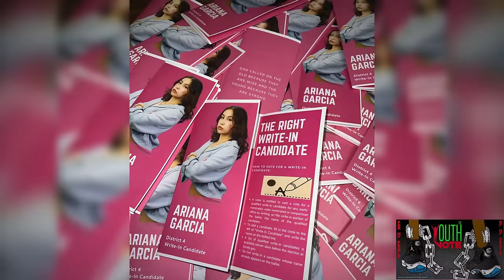Ariana Garcia- Making history in the city of Compton.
Ariana Garcia stands poised to reshape the political landscape of Compton as the youngest candidate ever to challenge for a seat on Compton’s City Council. A dynamic second-year sociology major at UCLA with a burgeoning interest in film and television, Ariana blends academic rigor with cultural acumen.

Her passion for social change is rooted in her childhood experiences, particularly her formative years with the Compton Kidz Club under the mentorship of Fred Martin. Ariana's commitment deepened following a pivotal moment at Enterprise Middle School, where bureaucracy threatened a beloved summer camp—a program that deeply impacted her life.

Ariana turned adversity into motivation, preparing herself to tackle Compton’s systemic challenges. Despite her youth, her resume is already dense with significant endeavors: from advocating at a United Nations Climate Week event to her vital role in Tom Steyer’s presidential campaign.

Her voice, influential among her peers, has resounded in arenas ranging from the Los Angeles Lakers Youth Foundation to environmental activism, where she championed the fight against single-use plastics in schools. She’s moderated discussions with Mayor Karen Bass, spoken alongside Assembly Member Mike Gibson, and supported Council Member Andre Spicer’s campaign.

Instrumental in orchestrating community initiatives—beach cleanups, anti-bullying rallies, and Latinx cultural events—Ariana is undeniably entrenched in the civic heartbeat She recognizes the futility of surface remedies for societal issues, advocating instead for deep-rooted, systemic solutions.

Ariana’s bid for the City Council District Four seat represents not just her ambition but also a clarion call to Generation Z: a summons to engage, participate, and represent. She embodies the belief that true change doesn't occur on the streets alone but also unfolds in the rooms where decisions are made. With eyes set firmly on the horizon, Ariana Garcia is ready to claim her place at the table—a table set within the City Council chambers of Compton, where she intends to leave an indelible mark on the community she calls home.

Español

Ariana García está preparada para remodelar el panorama político de Compton como la candidata más joven en competir por un puesto en el Concejo Municipal de Compton. Ariana, una dinámica estudiante de segundo año de Sociología en UCLA con un creciente interés en el cine y la televisión, combina el rigor académico con la perspicacia cultural.

Su pasión por el cambio social tiene sus raíces en las experiencias de su infancia, particularmente en sus años de formación en el Compton Kidz Club bajo la tutoría de Fred Martin. El compromiso de Ariana se profundizó luego de un momento crucial en Enterprise Middle School donde la burocracia amenazaba un querido campamento de verano, un programa que impactó profundamente su vida.

Ariana convirtió la adversidad en motivación y se preparó para afrontar los desafíos sistémicos de Compton. A pesar de su juventud, su currículum ya está repleto de esfuerzos importantes: desde abogar en un evento de la Semana del Clima de las Naciones Unidas hasta su papel vital en la campaña presidencial de Tom Steyer.

Su voz, influyente entre sus pares, ha resonado en ámbitos que van desde la Fundación Juvenil de Los Angeles Lakers hasta el activismo ambiental, donde defendió la lucha contra los plásticos de un solo uso en las escuelas. Ha moderado conversaciones con la alcaldesa Karen Bass, hablado junto al asambleísta Mike Gibson y apoyado la campaña del concejal Andre Spicer.

Instrumental en la orquestación de iniciativas comunitarias (limpieza de playas, manifestaciones contra el acoso escolar y eventos culturales latinos), Ariana está innegablemente arraigada en el latido cívico. Ella reconoce la inutilidad de los remedios superficiales para los problemas sociales y, en cambio, aboga por soluciones sistémicas y profundamente arraigadas.

La candidatura de Ariana para el puesto del Distrito Cuatro del Concejo Municipal representa no solo su ambición sino también un llamado de atención a la Generación Z: una convocatoria para involucrarse, participar y representar. Ella encarna la creencia de que el verdadero cambio no ocurre sólo en las calles, sino que también se desarrolla en los espacios donde se toman las decisiones. Con los ojos puestos firmemente en el horizonte, Ariana García está lista para reclamar su lugar en la mesa, una mesa colocada dentro de las cámaras del Concejo Municipal de Compton, donde pretende dejar una marca indeleble en la comunidad a la que llama hogar.